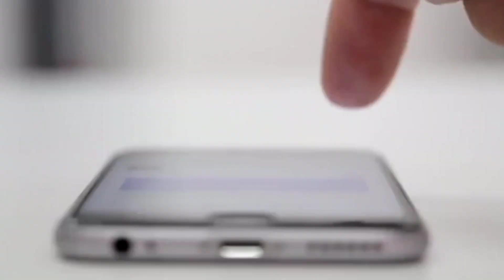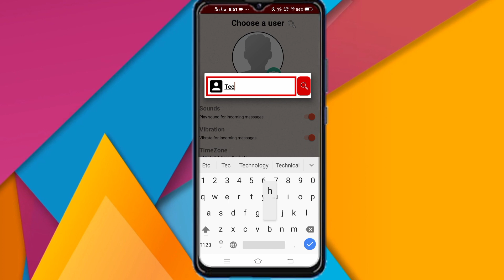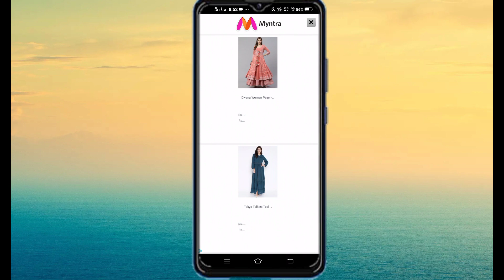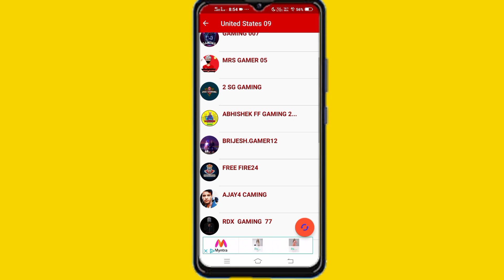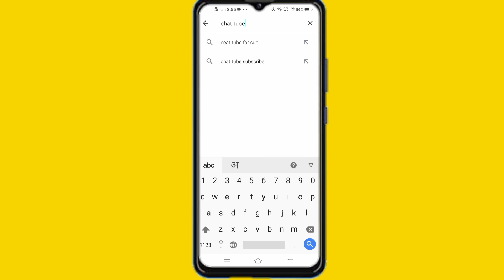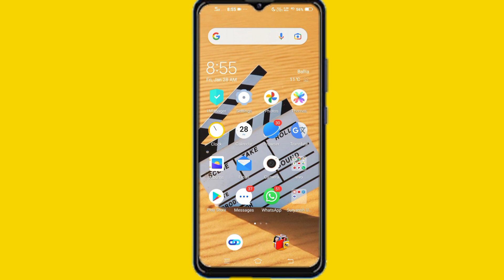[🔴PROOF] सिर्फ 1 दिन में 1k subscribe |Youtube subscriber kaise badhaye |how to increase subscribers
TOPIC COVERED

youtube subscrit Technical suryansh
kaise badhaye

instagram post

kaise video banaye youtube ke liye